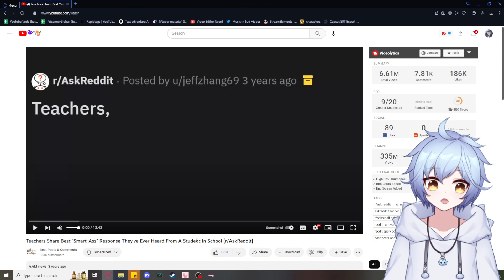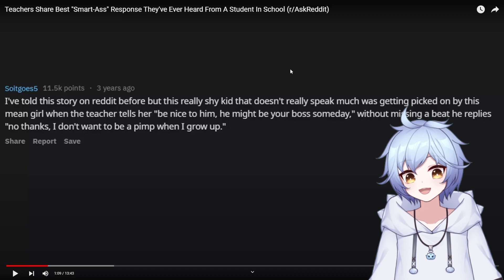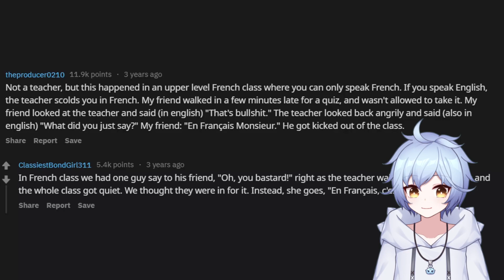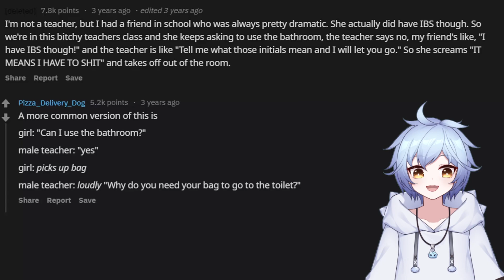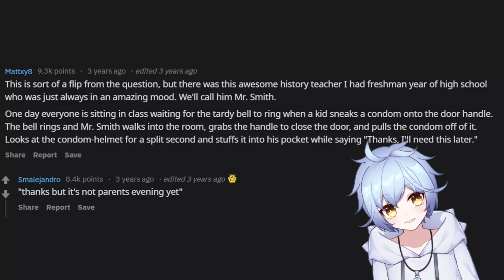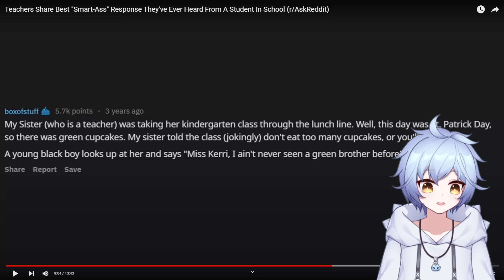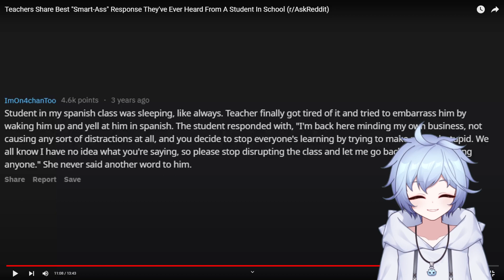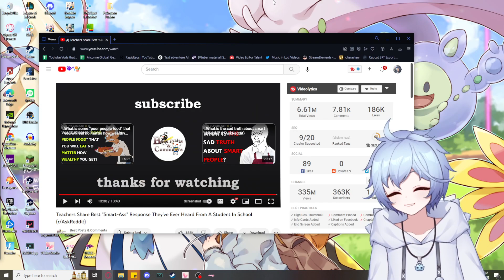Weird Youtube Stories | Pokemon Emerald Rogue After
The full VOD of my streams that can be played if im not streaming